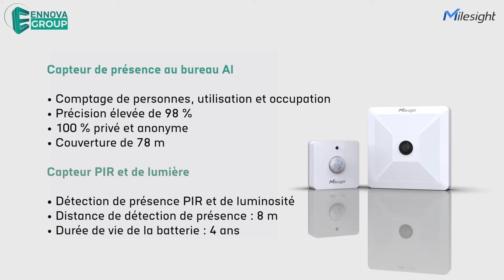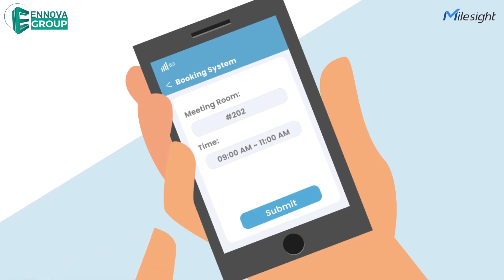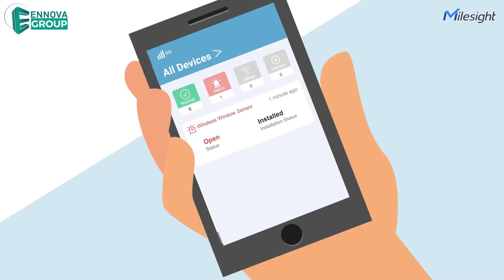Milesight CoWork : La Solution Innovante pour un Bureau Intelligent et Connecté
Alors que le travail hybride se généralise, la gestion des espaces de bureau devient un défi. Découvrez comment la solution bureau intelligent de Milesight, propulsée par la technologie LoRaWAN, révolutionne l'optimisation des espaces de travail. Grâce à un réseau de capteurs connectés, surveillez en temps réel l'occupation des bureaux et salles de réunion. Ajustez automatiquement l'éclairage et la climatisation pour un confort maximal et des économies d'énergie. Offrez sécurité et tranquillité d'esprit à vos employés avec le Smart Button pour les urgences.
Simplifiez la gestion des bureaux avec Milesight CoWork Smart Office.